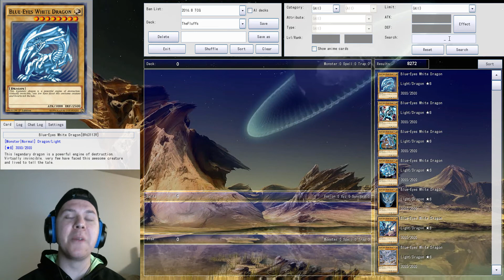Build My Deck: Fluffals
WHAT'S GOOD YOUTUBE!!! Today we start a new series on the channel where you choose what deck I build and play!!